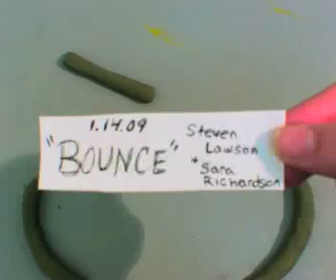Bouncy!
Bounce project for Single Frame Motion